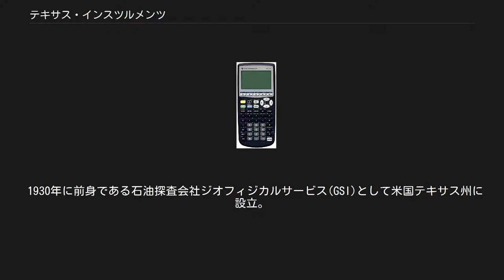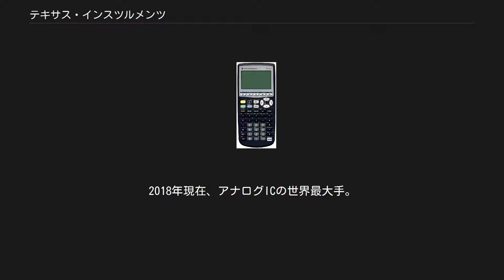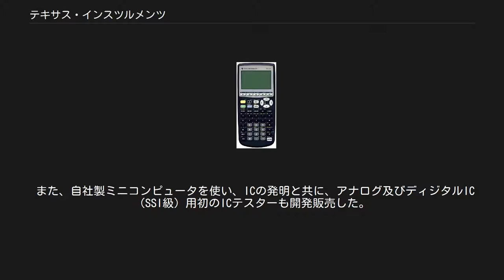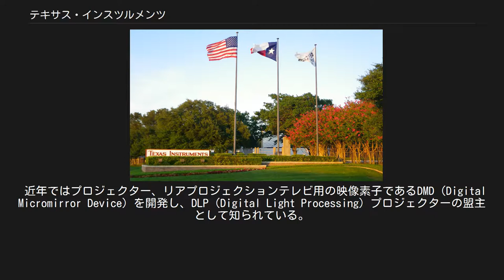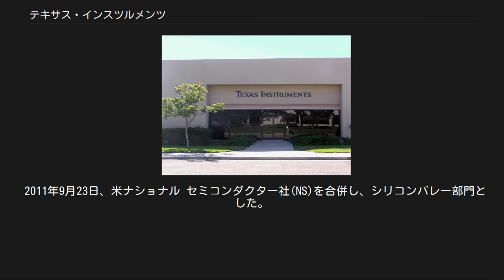テキサス・インスツルメンツ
テキサス・インスツルメンツの本部 テキサス・インスツルメンツのカリフォルニア支店 テキサス・インスツルメンツ（英: Texas Instruments Inc.、NASDAQ: TXN）は、世界的な半導体を開発、製造する企業である。
本社はアメリカ・テキサス州ダラスである。
略称は「TI」である。
 1930年に前身である石油探査会社ジオフィジカルサービス(GSI)として米国テキサス州に設立。
1951年にGSI社のエレクトロニクス部門を中心に再編成が行われ、テキサス・インスツルメンツ社と改称。
1950年に世界初のシリコン型トランジスタを製品化、1954年にI.D.E.A.社とトランジスタラジオを開発、1958年に集積回路を発明、1967年に携帯型IC電卓を発明。
1970年にTTL汎用ロジックICとして広く普及する7400型を発表。
1973年にマイクロコントローラの特許を取得。
その後、世界25ヶ国以上に製造・販売拠点を有する国際的な半導体企業であり、デジタル情報家電、ワイヤレス、ブロードバンド市場に欠かせないデジタル信号処理を行うDSPと、それに関連するアナログIC、マイクロコントローラを主力製品としている。
2018年現在、アナログICの世界最大手。
 1958年当時TIの研究者であったジャック・キルビーが発明したICについての基本特許の特許権を保有しており、ICが広く普及した1980年代になって日本をはじめとする著名な半導体企業（日本電気 (NEC)、日立製作所、富士通等）に対して高額な実施料を要求、特許侵害訴訟に発展した。
これに対し、富士通を除く各社はTIと和解し、多額の実施料を支払うこととなった。
 また、自社製ミニコンピュータを使い、ICの発明と共に、アナログ及びディジタルIC（SSI級）用初のICテスターも開発販売した。
 他にも家庭用から関数電卓まで各種の電卓を発売している。
特に、TI-89 シリーズなどは、大学進学時のSATで使用が許可されているため、学生の間ではSATでの必需品と考えられている。
このためグラフ表示対応関数電卓は、アメリカの高校生や大学生の間では非常に普及している。
日本では関数電卓については、株式会社ナオコが正規の代理店になっているため保証付きで入手可能。
 近年ではプロジェクター、リアプロジェクションテレビ用の映像素子であるDMD（Digital Micromirror Device）を開発し、DLP（Digital Light Processing）プロジェクターの盟主として知られている。
米国市場でサムスン電子などがプロジェクターに採用していることでも知られる。
 DSPやマイコンなどの主力製品以外にも、汎用ロジックIC 、アンプ、オペアンプ、スイッチ、マルチプレクサ、CMOSイメージセンサ、CCDイメージセンサ、レギュレータ、クロック、IEEE1394コントローラ、RFIDシステム、セキュリティチップ、バスソリューション、コンバータ、各種汎用アプリケーションの開発を行っている。
 1997年頃から、ソフトウェア部門をスターリングへ、防衛部門をレイセオンへ、制御機器部門をセンサータへと順次売却を進め、現在これらを作っていない。
 2000年9月、米バーブラウン社を76億ドルで買収した。
 2011年9月23日、米ナショナル セミコンダクター社(NS)を合併し、シリコンバレー部門とした。
 テキサス・インスツルメンツの電卓(TI-89) ビジネスデータ